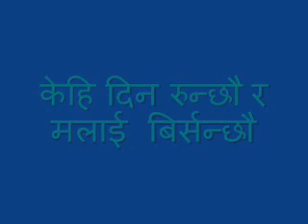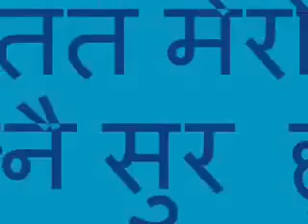Piuda piudai gazal ganga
Mero katha dear Kalyan